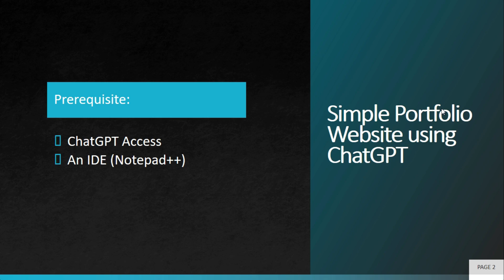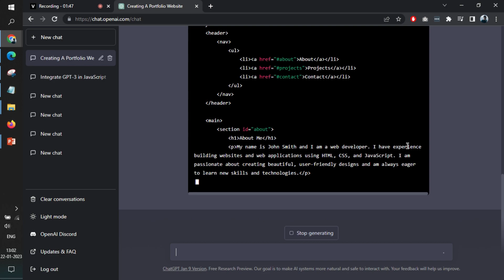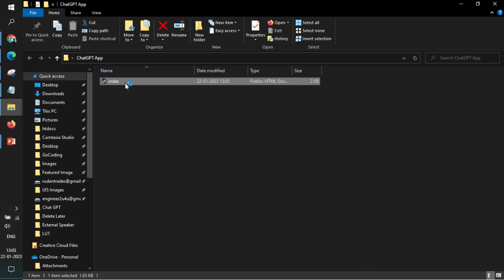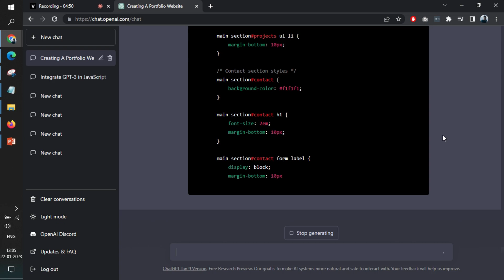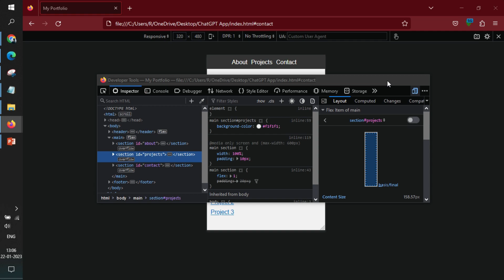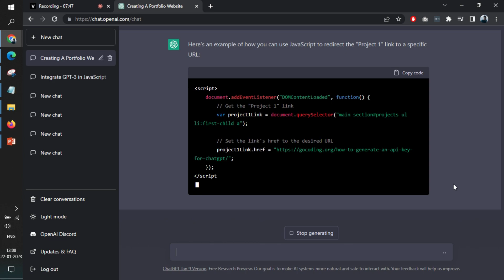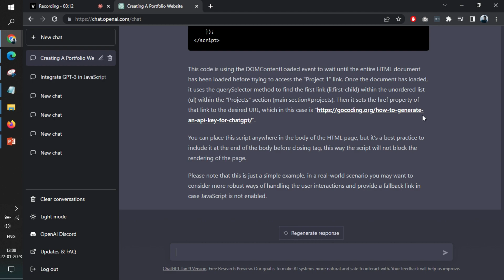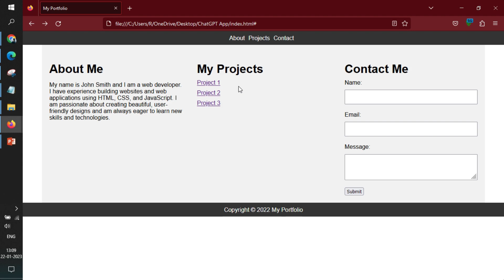Creating a Portfolio Website with HTML, CSS, and JavaScript using ChatGPT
In this video tutorial, we'll show you step-by-step how to create a stunning portfolio website using HTML, CSS, and JavaScript with the help of OpenAI's language model ChatGPT. We'll cover everything from planning the layout and structure of your website to deploying it to a web server. Whether you're a beginner or an experienced developer, this tutorial will help you create a professional-looking portfolio website in no time!

To create a portfolio website using HTML, CSS, and JavaScript, you can follow these steps:

Plan the layout and structure of your website. This includes deciding on the number of pages, the overall design, and the types of content you want to include.

Write the HTML for your website. This includes creating the basic structure of your pages using elements such as headings, paragraphs, images, and links.

Add styling to your website using CSS. This can include things like colors, fonts, and layouts.

Use JavaScript to add interactive elements to your website. This could include things like forms, animations, and user input validation.

Test your website on different browsers and devices to make sure it looks and works correctly.

Finally, deploy your website to a web server or hosting platform so that it can be accessed by others.

It's important to note that building a portfolio website is not a trivial task; consider using a website builder or a pre-built theme if you're not familiar with web development.